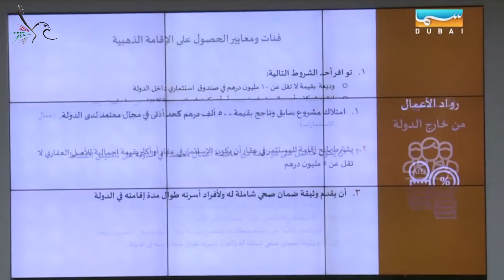البطاقة الذهبية إحاطة إعلامية للحديث عن الفئات المستفيدة من الإقامة الدائمة